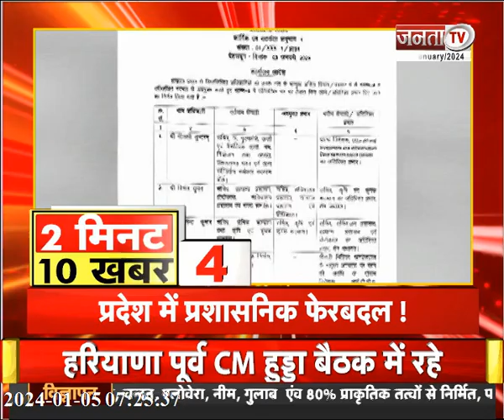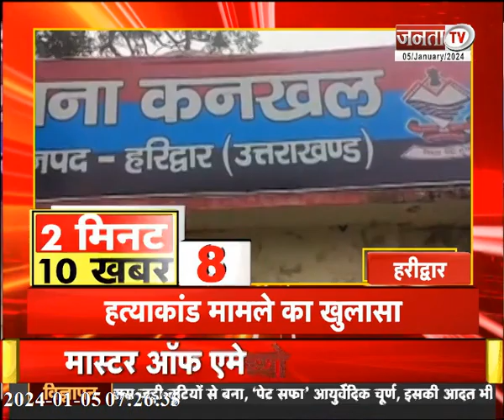Uttarakhand News | अयोध्या आयोजन से कांग्रेस में चिंता ! उद्योग विभाग के साथ CM धामी की बैठक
Uttarakhand News | अयोध्या आयोजन से कांग्रेस में चिंता ! उद्योग विभाग के साथ CM धामी की बैठक | देखिए उत्तराखंड से जुड़ी तमाम बड़ी खबरें